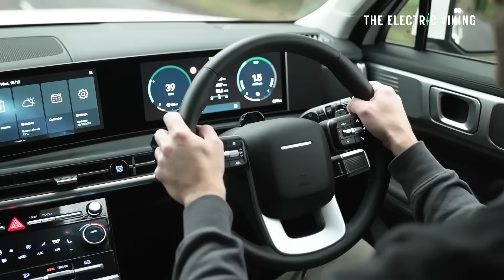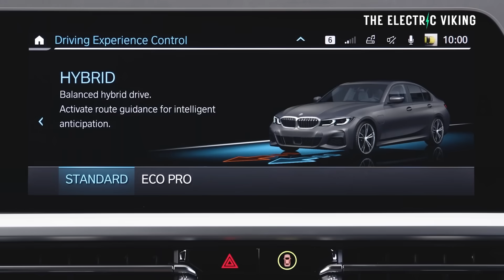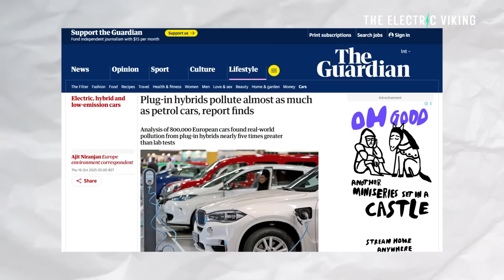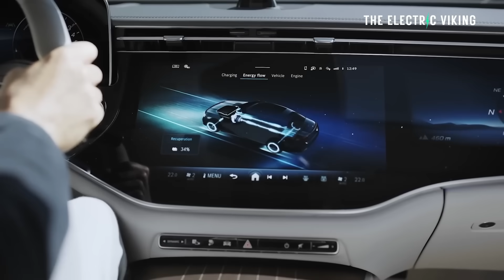BREAKING: Plug-in hybrids pollute almost as much as petrol and diesel cars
A new European study has revealed that plug-in hybrid vehicles (PHEVs) emit nearly as much CO₂ as petrol and diesel cars in real-world driving conditions. Despite being marketed as a cleaner bridge to electrification, the data shows PHEVs deliver only minor emissions reductions while costing drivers more in fuel and purchase price.